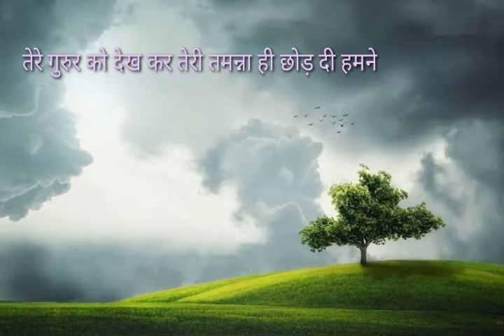Best Heart Touching || Shayari By Gulzar Sahab ! Hindi Shayari ! Hindi Poetry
"Dosto Ummid Karta Hu Video Aapko Acchi Lagi Hogi Aur Agar Acchi Lagi Ho To Like Aur Subscribe Jarur Kar Lein Taaki Aage Aane Wale Sabhi Updates Aapko Sabse Pahle Mil Sake"